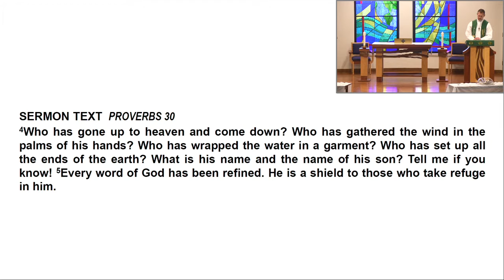Bethlehem Lutheran Sermon 06-27-2021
Pastor Bode presents "This Is Our God And We Know His Name."
Too bad the post office isn’t as efficient as the weather service.”
Our humble yet confident prayers were more predictable.
God gives us attention and care, not by works, but for the sake of His only Son, Jesus Christ.
AND WE KNOW HIS NAME
Agur asks five questions.
It is good to recognize our smallness.
Is this mythology?
Scientific facts depend on order, not chaos.
God keep this all in order with His Word.
Many people today deny the flawless wording of the Bible.
God put His name on His paper.
“Whose kid is this?”
How blessed New Testament believers are, that we know the name of God’s Son!
The word “shield” is a Word of grace.
God is still in control.
In swirling clouds and storming cyclones, let the sinner still react with simple trust.
So what happens when you combine a God of flawless words with power over nature?
His name is Jesus Christ.